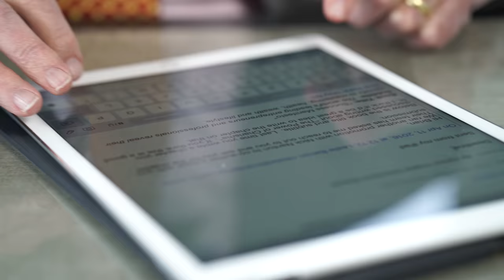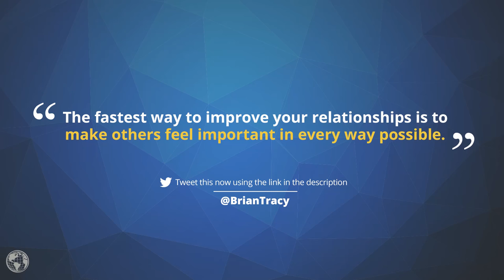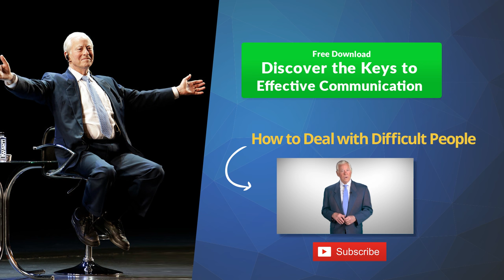The Key to Improving Your People Skills: Charm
You might think that you need to be born with charm, but although some people seem to come by it naturally, charm is something that can be learned. Watch this video and discover the keys to improving your people skills by mastering the art of charm.

"The fastest way to improve your relationships is to make others feel important in every way possible." -Brian Tracy (Tweet this